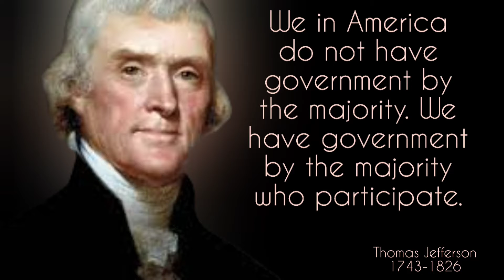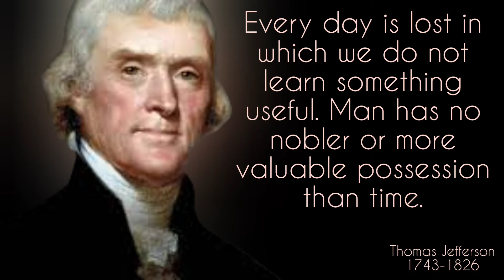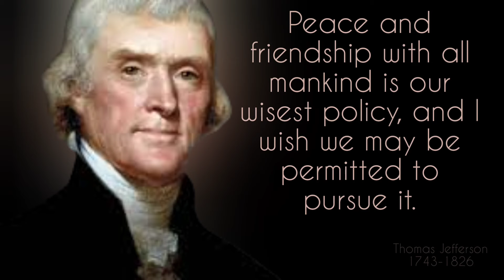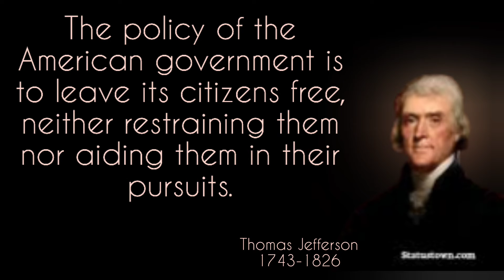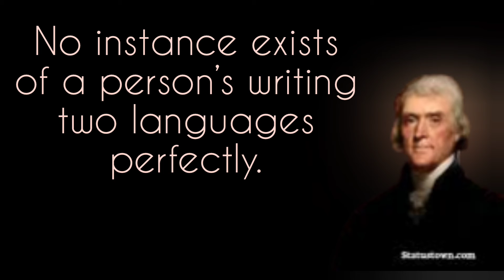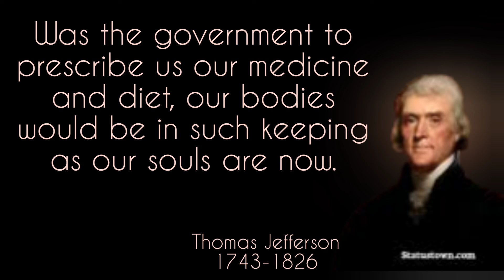Thomas Jefferson Quote For Youth... Life Lesson Quotes For Life...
Thomas Jefferson was an American statesman, diplomat, lawyer, architect, philosopher, and Founding Father who served as the 3rd president of the United States from 1801 to 1809. Wikipedia
Born: April 13, 1743, Shadwell, Virginia, United States
Died: July 4, 1826, Monticello, Virginia, United States
Party: Democratic-Republican Party
Presidential term: March 4, 1801 – March 4, 1809
Children: Martha Jefferson Randolph, Madison Hemings, Eston Hemings, Mary Jefferson Eppes, more
Vice presidents: Aaron Burr (1801–1805), George Clinton (1805–1809)